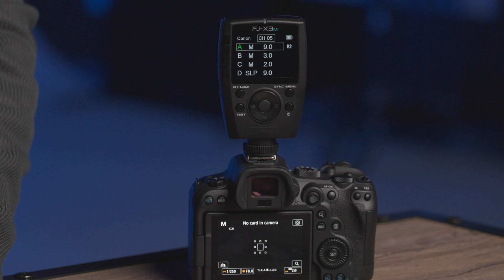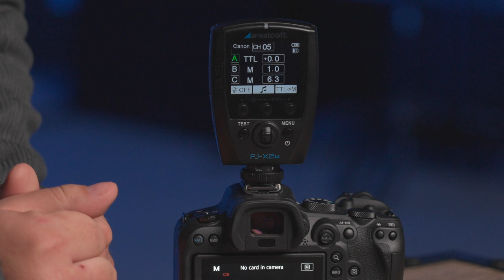TTL to Manual with FJ Wireless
In this video, Jake shows how to change a TTL Exposure to Manual Exposure on the FJ-X2m and FJ-X3 series of triggers.

Please Note: TTL to Manual only works with Group A.

00:00 - Intro
00:15 - Why Use TTL to Manual?
01:10 - TTL to Manual on FJ-X3m or FJ-X3s
02:06 - TTL to Manual on FJ-X2m